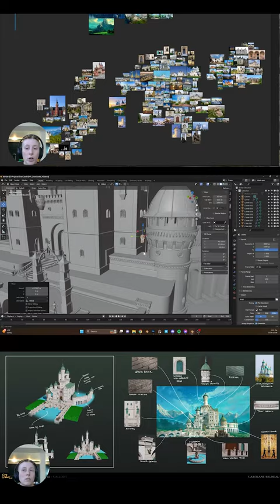Concept Art 🎨| How I Made My Latest Castle Piece Inspired By The Swan Princess 🦢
I wanted to try something different in this video and take you on a tour on how I make a concept art piece from start to finish. In this video, you will learn a bit more about my creative process, I go about finding references for a project, setting up my scene in 3D and painting a final digital concept art. Let's go! Go to my chanel for the full video!